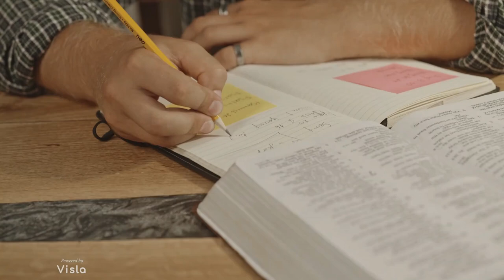Understanding Romans 5: 8 | God's Unconditional Love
Join us as we explore Romans 5:8, a powerful Bible verse that reveals the depth of God's love through Christ's sacrifice. Discover how this message challenges us to love unconditionally.
Bring the Bible to life!  Scriptures Animated transforms timeless scriptures into engaging animated stories, making the Word of God accessible and relevant to a global audience.

Perfect for visual learners, devout scholars, or anyone curious about faith.  Our unique storytelling offers a deeper understanding and reflection on the Bible's messages.

Animated Bible stories for all ages ‍‍‍
Daily inspiration and spiritual growth
Creative storytelling that entertains and educates

Engaging bible study for beginners
Christian inspiration and reflection